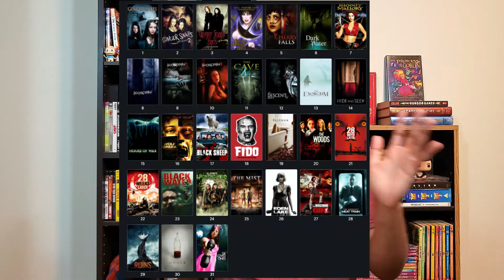Horror Movie Tag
Today I participate in the Horror Movie Tag by Pumpkin Witch.

Horror Movie Tag Questions:
1. What was the first horror movie you ever watched and how did it
    shape your love for the genre today?
2. What’s your favorite horror franchise?
3. What’s a movie that still scares you today?
4. What horror movies you think are overhyped?
5. What horror movies do you think deserve more praise?
6. Favorite horror show/series?
7. Favorite horror sub-genre?
8. Favorite final girl?
9. What’s something you dislike about horror movies?
10. What’s the saddest horror movie that has made you cry?
11. Favorite foreign horror films?
12. Favorite horror movie that started as a book?
13. What’s a horror movie you’re looking forward to watching?

TIMESTAMPS
0:00 - Intro
0:44 - Question 1
2:00 - Question 2
2:58-  Question 3
4:30 - Question 4
6:08 - Question 5
10:08 - Question 6
11: 16 - Question 7
12:29 - Question 8
13:15 - Question 9
14:41 - Question 10
15:21 - Question 11
15:58 - Question 12
16:52 Final Question
18:00 - Tags

Check out some more of my other videos here! ↙️